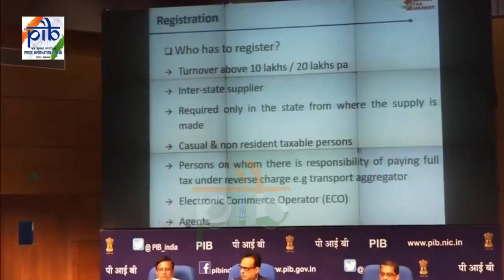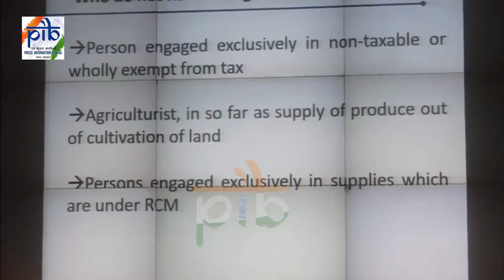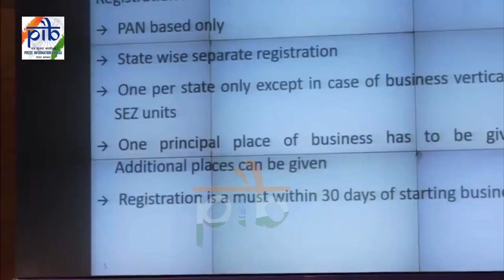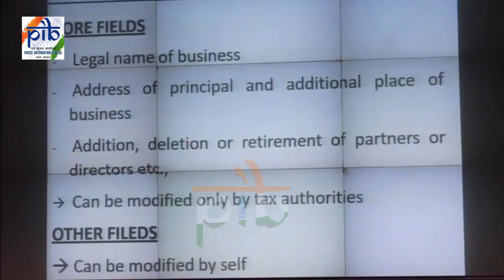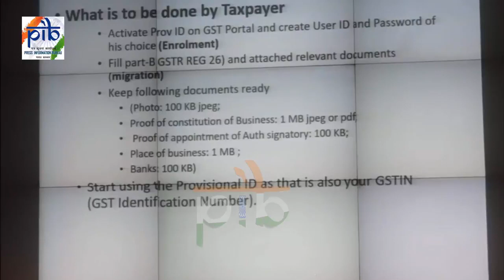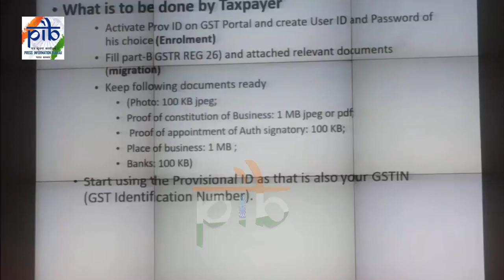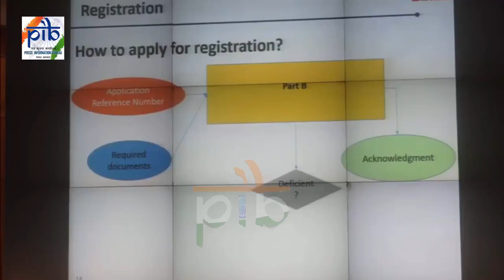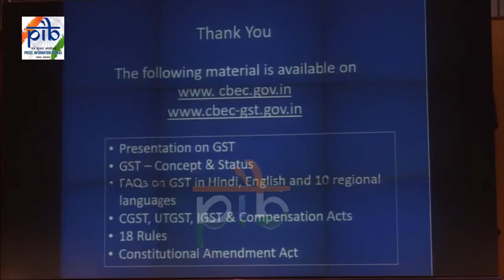GST Masterclass 4 by Revenue Secretary India, Dr Hasmukh Adhia on 10.07.2017